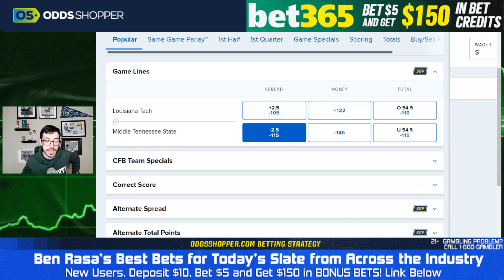Best CFB Pick Today (10/10/23) Louisiana Tech-Middle Tennessee St Prediction | Ben's Sharp Bet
00:00 Best Bets for Today
0:40 Bonus Bets
1:30 Louisiana Tech vs MTSU
4:30 OS Premium